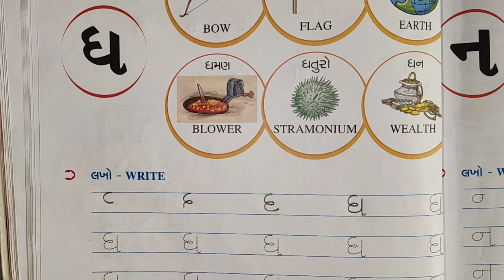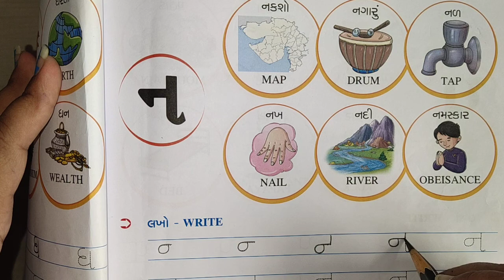Std 1St gujarati /ધ અને ન (07/10/2020)